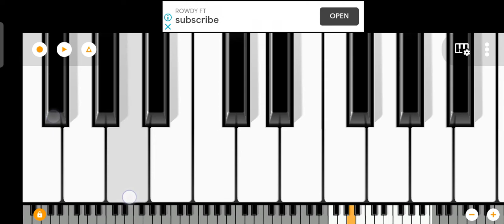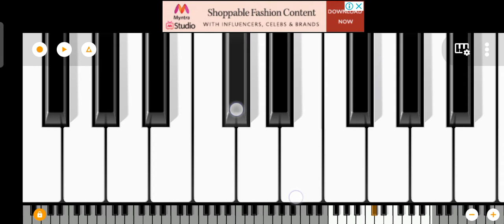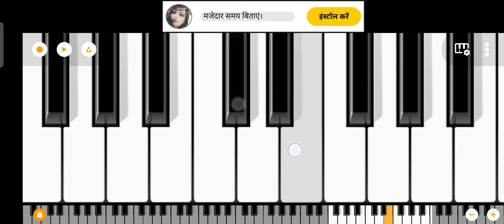Telangana song music in piano by kalam (somagudem)